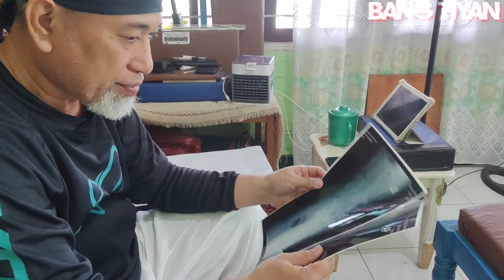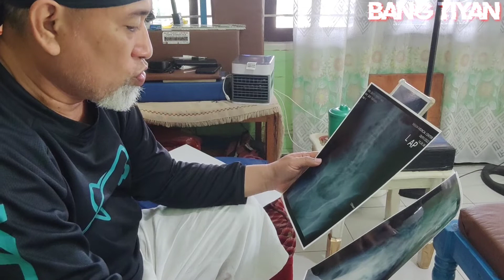Dulu Ibu Ini Bisa Manggul Beban 50Kg..Sekarang Mengalami Pembengkokan Tulang Belakang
Alamat lengkap jln AA Wahab depan Masjid At Taubah di samping tempat modifikasi plat nomor Puspita karya ds.Pentadio Timur kec.Telaga Biru Gorontalo

       BANG TIYAN